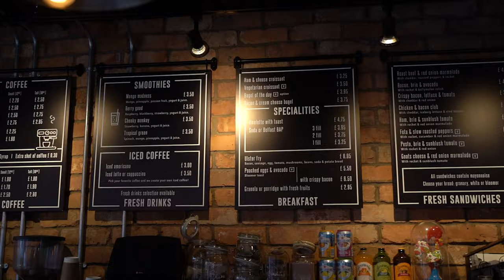How to Make a Vlog ft. Cody Wanner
COLOR GRADED WITH MY LUT PACK

Vlogging is HARD! How to make a vlog when you have a boring life or no story to tell? I FEEL YA! My friend Cody Wanner and I have some tips that may help you out! Also, if you're not familiar with Cody's nosmallcreator movement and you need some motivation for small youtubers, definitely check out his channel and the facebook group!

My 2019 kit and recommendations for filmmaking, YouTube & vlogging:
Beast of a camera body
The "if-you-want-to-win-at-vlogging" sony lens
Other AMAZING (wide) vlogging lens
The lens I use for everything
DOPE versatile sony lens
FAVE shotgun mic
DIY sound design mic
ND filter I use
ND filter I recommend
BEST every day vlog tripod
MUSTHAVE vlog tripod for travels
Long leg tripod thing (MATTE BLACK)
External hard drive

Instagram & Twitter: @lilafromyoutube